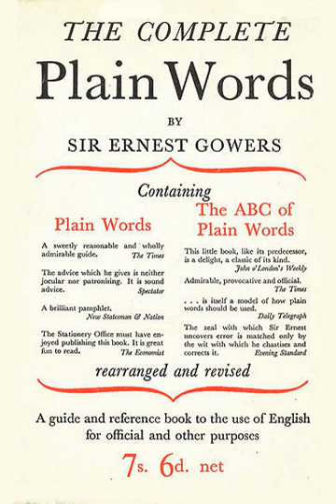The Complete Plain Words | Wikipedia audio article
00:00:50 1 Background
00:03:44 2 iPlain Words/i, 1948
00:06:15 3 iABC of Plain Words/i, 1951
00:09:01 4 iThe Complete Plain Words/i, 1954
00:11:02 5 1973 revision by Bruce Fraser
00:13:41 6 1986 revision by Sidney Greenbaum and Janet Whitcut
00:15:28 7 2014 revision by Rebecca Gowers
00:17:28 8 See also
00:17:57 9 Notes and references
00:18:09 10 Sources
00:19:46 11 External links

- Socrates

SUMMARY
The Complete Plain Words, titled simply Plain Words in its 2014 revision, is a style guide written by Sir Ernest Gowers, published in 1954. It has never been out of print. It comprises expanded and revised versions of two pamphlets that he wrote at the request of HM Treasury, Plain Words (1948) and ABC of Plain Words (1951). The aim of the book is to help officials in their use of English as a tool of their trade. To keep the work relevant for readers in subsequent decades it has been revised by Sir Bruce Fraser in 1973, by Sidney Greenbaum and Janet Whitcut in 1986, and by the original author's great-granddaughter Rebecca Gowers in 2014.
All the editions until that of 2014 were published by Her Majesty's Stationery Office (HMSO). The most recent is issued by an imprint of Penguin Books.